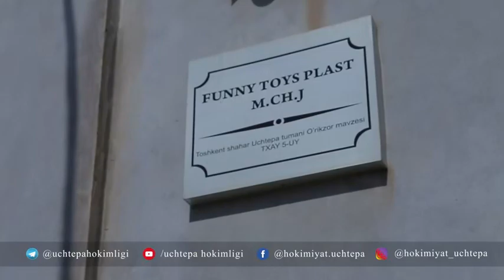Учтепа тумани раҳбарларининг ҳудуддаги тадбиркорлик субъектлари фаолиятини ўрганиш давом этмоқда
Хусусан, улар тумандаги “Billur textil bizness”, “Avtometall group” ва “Funny toys plast” корхоналарида, шунингдек, “Asl Omad” колбаса цехида бўлишди.

Ўрганиш якунида, тадбиркорларнинг мавжуд муаммоларини бартараф этишга қаратилган чора-тадбирлар белгиланди ва назоратга олинди.

Матбуот хизмати